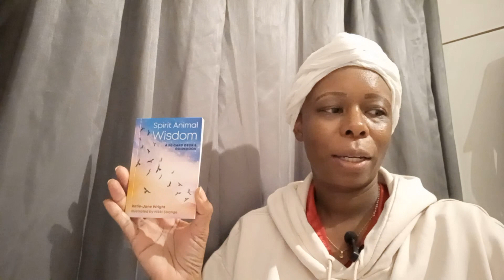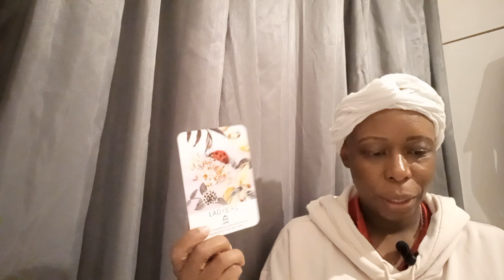Spirit Animals and Totems Part 4 🐞🕷️🦋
Created We discuss topics relating to Spirituality and indigenous healing. I talk about the Spirit Animals snd Animal Totems and the messages they have for our healing & personal growth.

I am a Christian, a lay preacher in the Methodist Church and I practise as an indigenous healer providing counselling, prayer and spiritual guidance.

My podcast channel is The Spiritual Gladiatrix on Spotify and Apple Podcasts.

Please do not call this number without prior arrangement.

The music I play on my channel is by my brother - in- law Bobby Teeds. Check him out on YouTube, SoundCloud and Tik Tok.